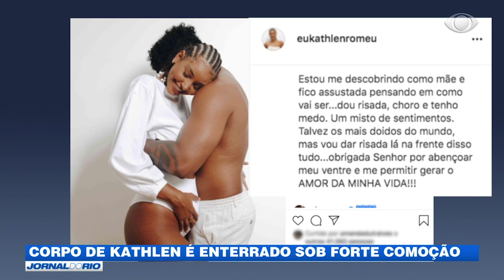Corpo de Kathlen é enterrado sob forte comoção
O corpo da Katlhen foi enterrado hoje à tarde, no cemitério do Catumbi, na Zona Norte do Rio, sob muita comoção.